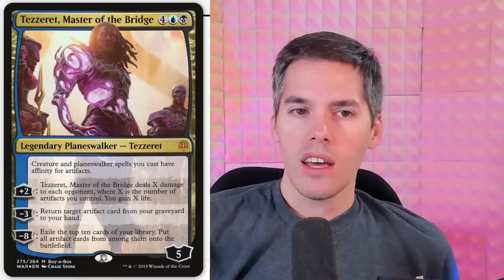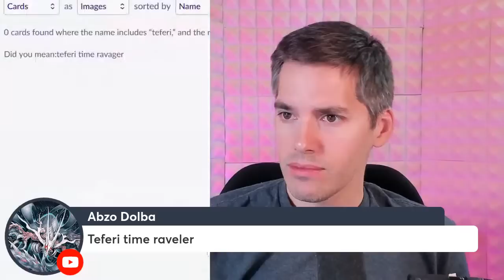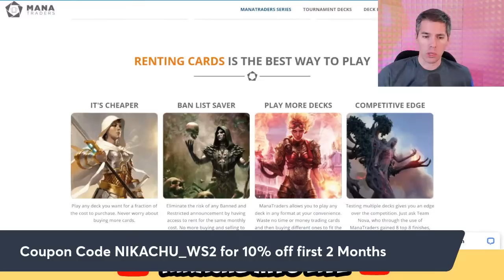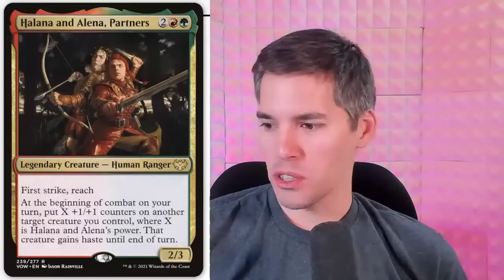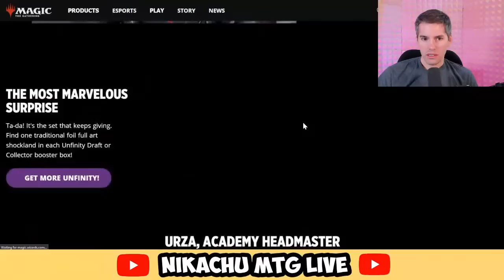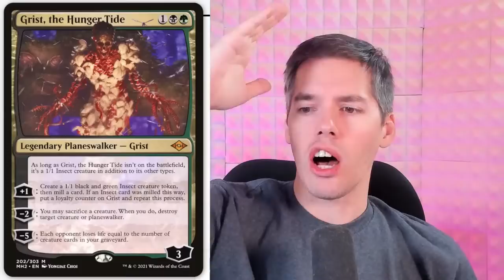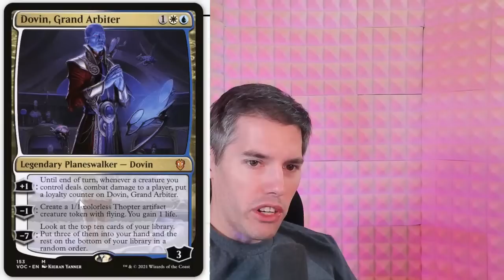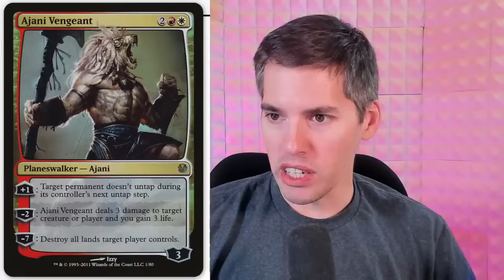What If ANY Planeswalker Could Be Your Commander? | Magic: The Gathering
What If ANY Planeswalker Could Be Your Commander in Magic: The Gathering?

Nikachu
Winnipeg, MB
R3T5T5, Canada